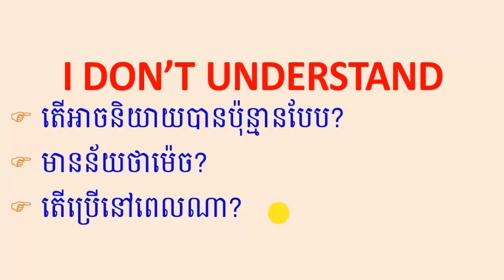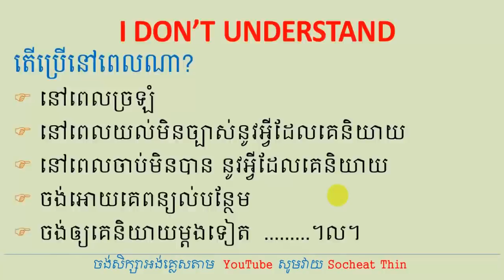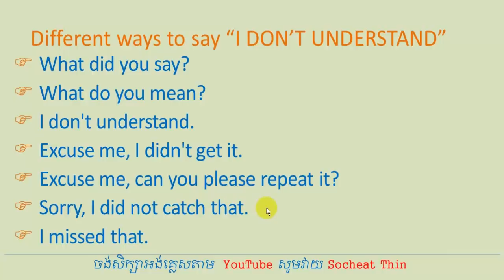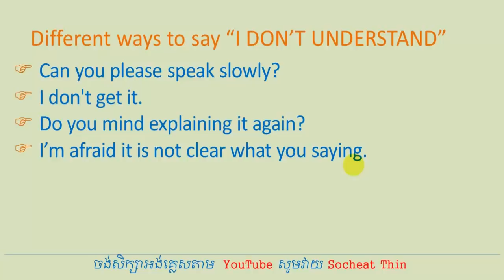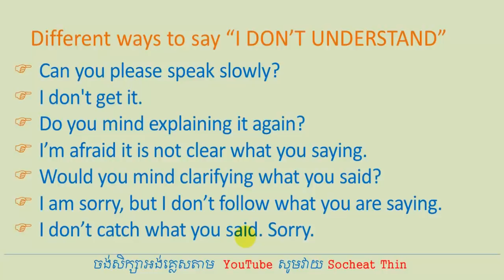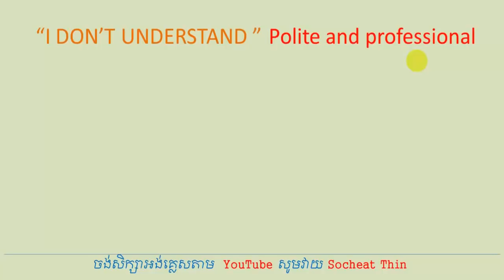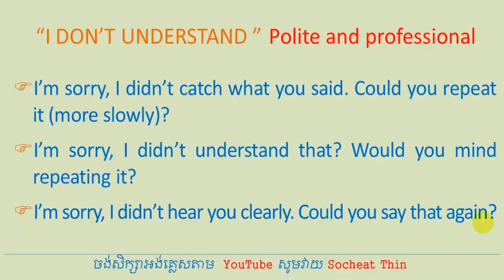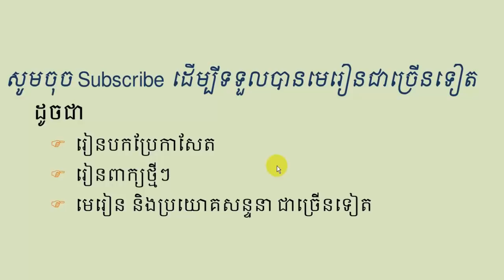Lesson 364 - Different Ways to Say I DON'T UNDERSTAND / Socheat Thin